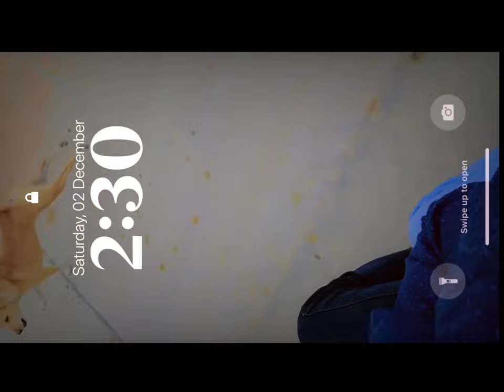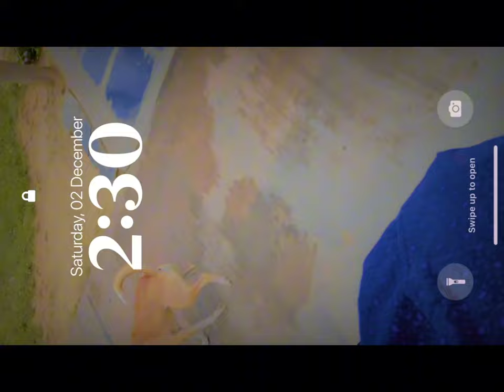Rayachooty Job Mela||Sri Sai Institute||Vlog||రాయచోటి(అన్నమయ్య జిల్లా)MP(Midhun Reddy)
Rayachoti is a Municipality and District headquarters of Annamayya district which is formed after Rajampet of the Indian state of Andhra Pradesh. Also It is the headquarters of Rayachoti revenue division. It is one of the oldest towns in Andhra Pradesh.

రాయచోటి, ఆంధ్ర ప్రదేశ్ రాష్ట్రం, రాయలసీమ ప్రాంతానికి చెందిన ఒక పట్టణం. అన్నమయ్య జిల్లా కేంద్రం. రాయచోటి మండలానికి ప్రధాన కేంద్రం. మాండవ్య నది ఈ పట్టణం గుండా పోతుంది. ఇది పెన్న ఉపనదుల్లో ఒకటైన చెయ్యేరు లేదా బాహుదా నదికి ఉపనది. ఈ పట్టణంలోని పురాతన వీరభద్రాలయం శైవులకు అత్యంత ప్రీతిపాత్రకరమైంది

rayachooty kadapa Telugu

news